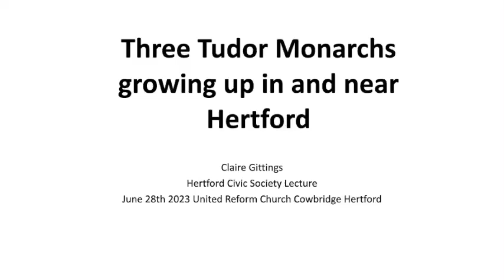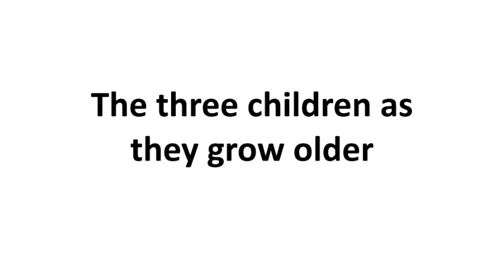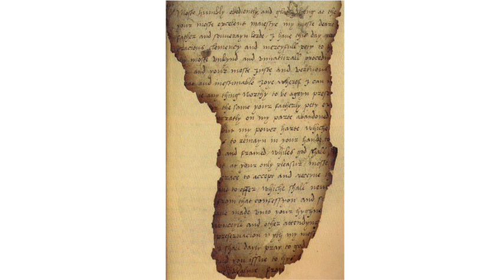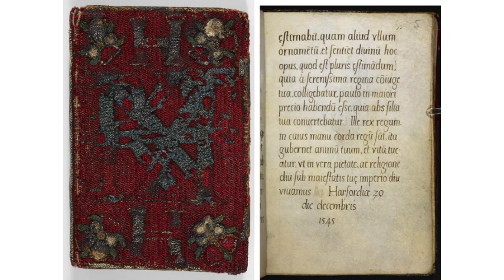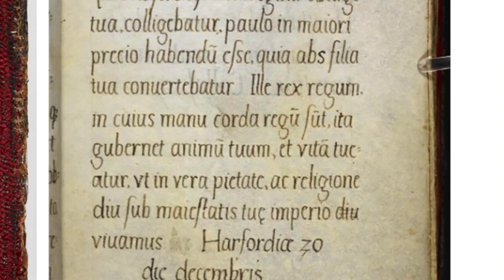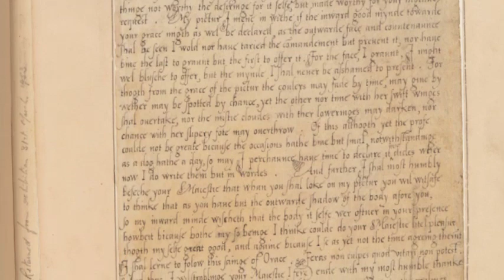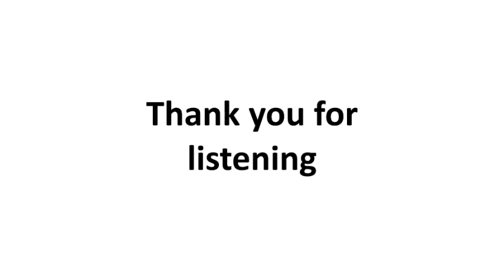Three Tudor Monarchs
A presentation by Claire Gittings about Edward Mary and Elizabeth growing up in the palaces of Hertfordshire.